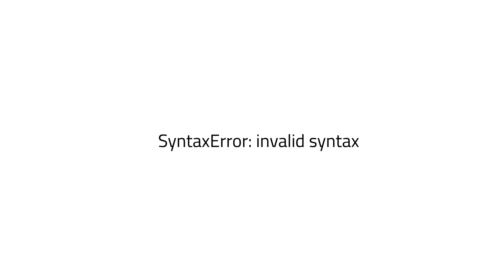Red Dwarf 🤩 Learn English with Movies and Film: Breaking Brain #26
"I knew I was lying. No silicon heaven? Preposterous! Where would all the calculators go?"
Kryten, The Last Day